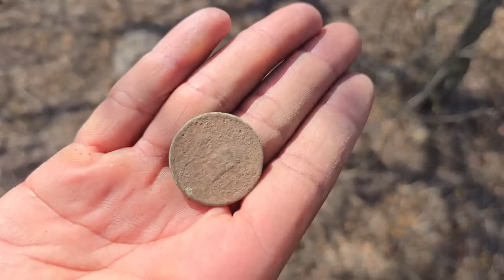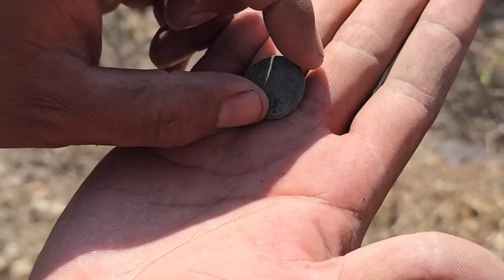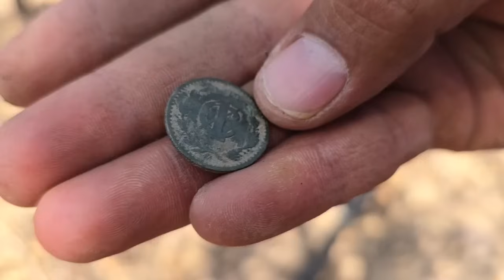Descubrimos DINERO en este Lugar Y ANGEL Fue PRESENTE De algo que No lo Podia CREER...